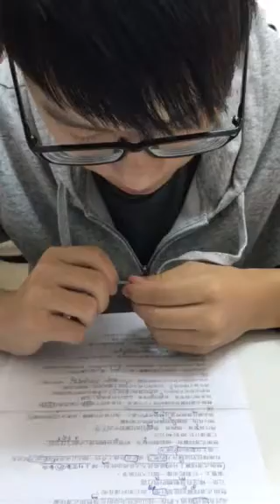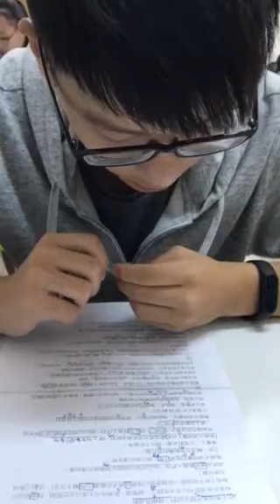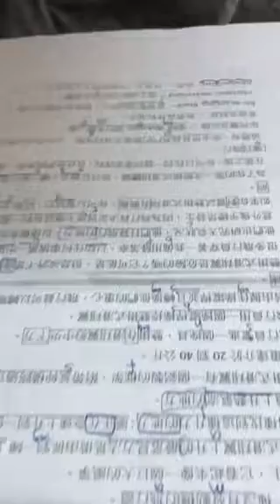冠喆-空中英語教室-懸掛式滑翔